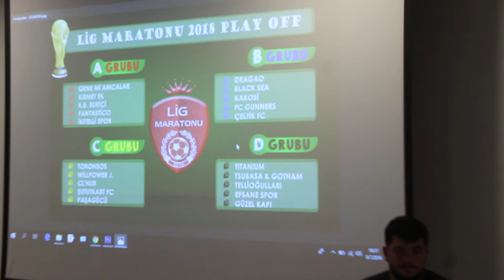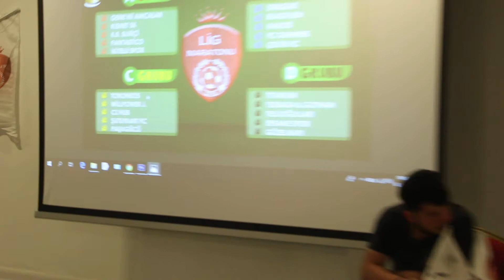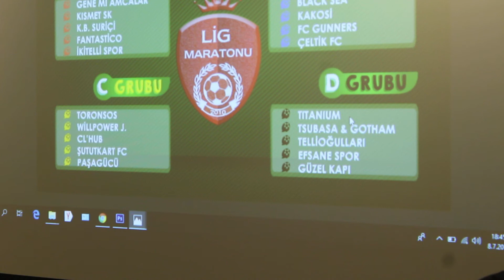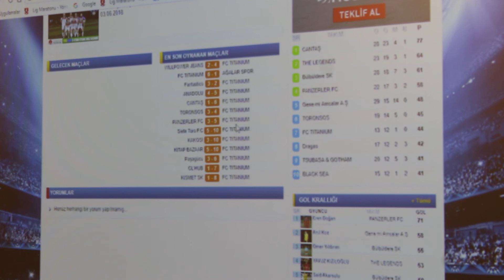SEZON DEĞERLENDİRMESİ / 7. KISIM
LİG MARATONU HALI SAHA LİGİ 2018 SEZONU / ÖZEL PROGRAM